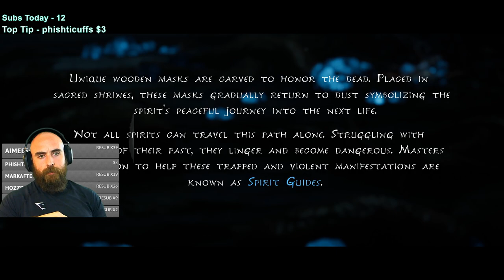Kena: Bridge of Spirits Gameplay - Expert Difficulty